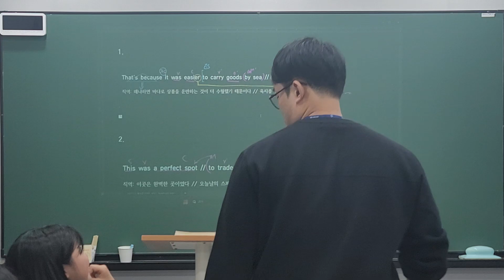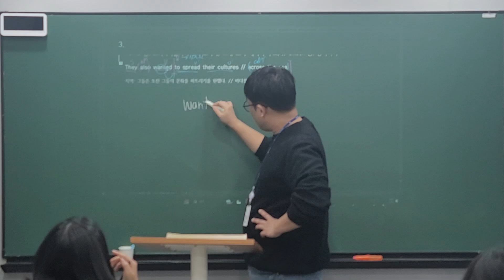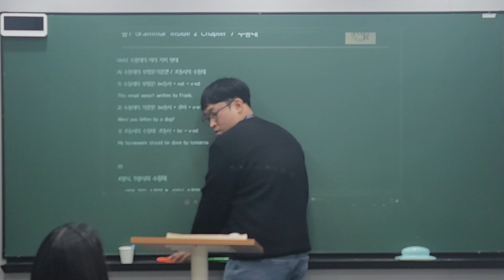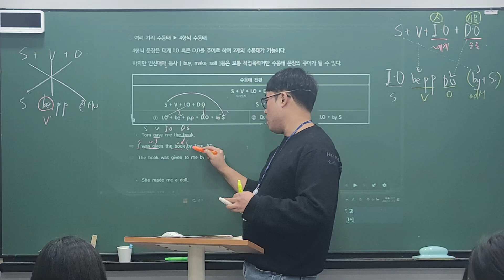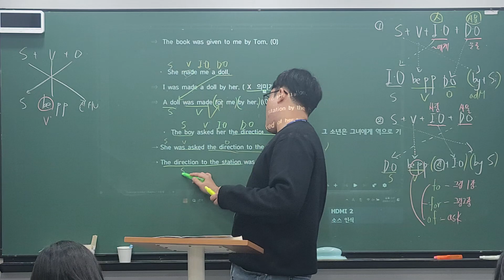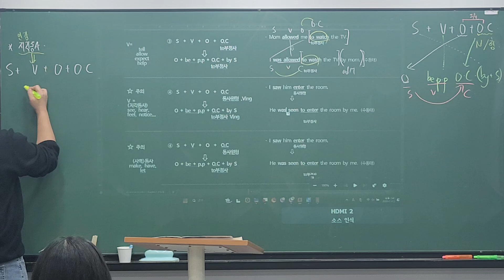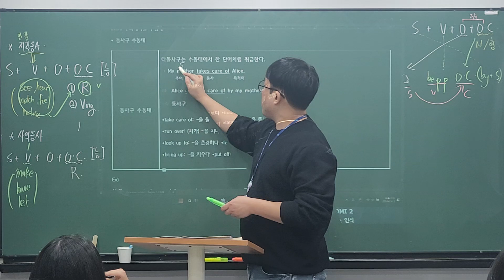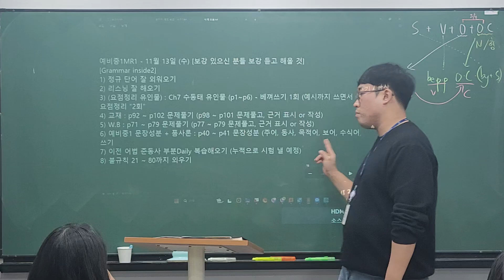24_11_13_예비중1MR1_문법_시우T